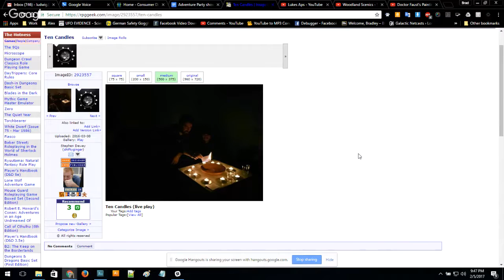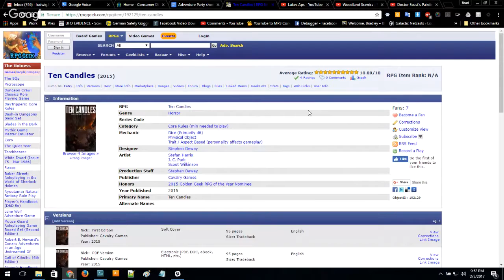Miniature & Terrain YouTube Channels - Adventure Party #66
We’re going to talk about miniature painting and terrain YouTube channels that I’ve been checking out lately. I’ve been itching to take up the brush, to get ready for the Wild West Hunters Hunted campaign I’ve been planning. What could be better, to get into the mood, than minis and terrain that fit the theme?